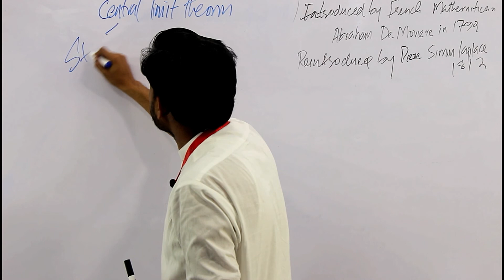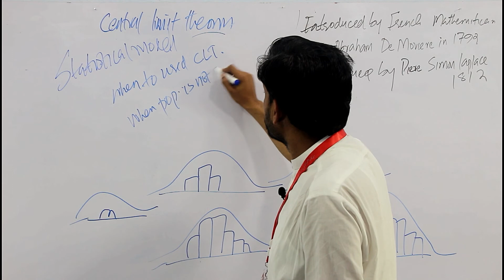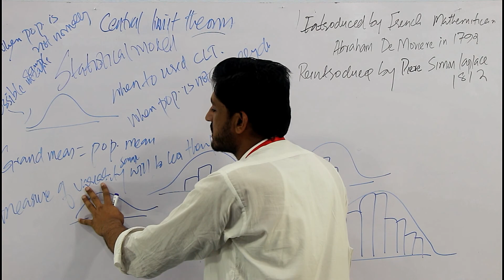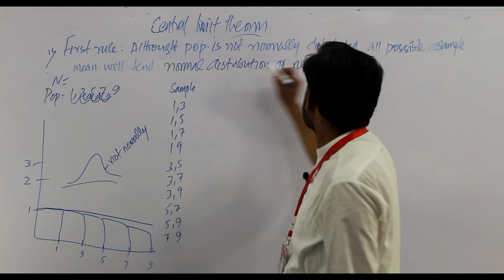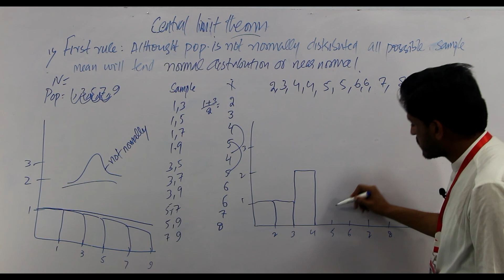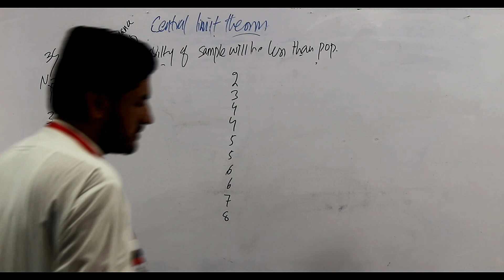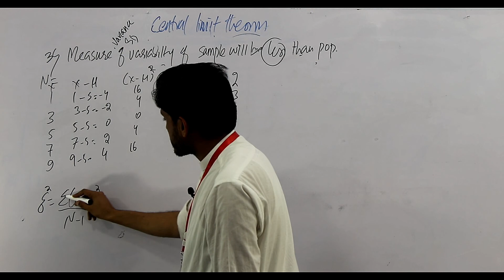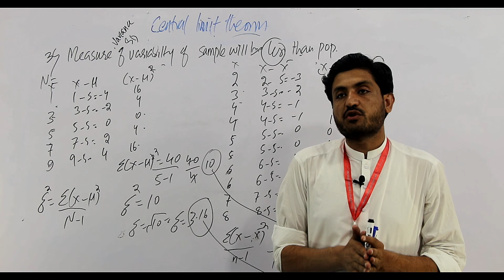Central Limit Theorm I Unit 5 part 2 I Biostatistics lecture series made easy in urdu by sheraz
Assumptions
Three principles

Biostatistics Lecture series with explanation and examples with MCQs
Unit-1 I Part1
Introduction to Biostatistics I Unit 1 part 2 I made easy in urdu by sheraz I BSN I Statistics
Unit 2
 Organization of Data l Unit 2 I Biostatistics I examples and explanation in urdu by Sheraz Khan
Measure of central Tendency I Unit 3 part 1 I Introduction to mean median mode I Biostatistics
Measures of Dispersion I Unit 3 part 2 I Formulas and Examples | What is dispersion with Examples
Unit 4
The Normal distribution I Unit 4 Biostatistics I continuous probability I area under normal curve I
Sampling Distribution I Unit 5 part 1  I biostatistics lecture series made easy in urdu by Sheraz
Unit 6
Unit 7
Hypothesis Testing Full Lecture I Unit 7 I examples I Biostatistics lecture series made easy in urdu
Unit 8
Type I  and Type II errors with examples Unit 8 Hypothesis testing I Full lecture I  statistics I
Unit 9
T test I Unit 9 I One sample T test for Population I examples I Why to use one sample t-test
Unit 10
Independent Sample T test I Unit 10 I Two samples T test I examples I statistics made easy in urdu
Unit 11
Paired Samples T-test I Unit 11 I Dependent samples T test Full Unit  I Examples in Urdu I statistic